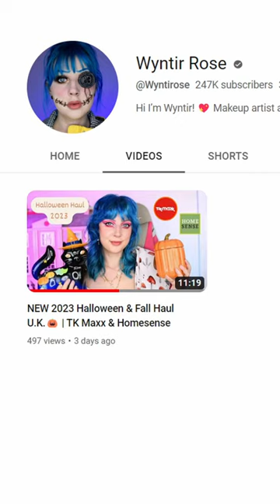Halloween Decor haul under £10 😍 tkmaxx homesense haul halloween halloweenhaul #2023